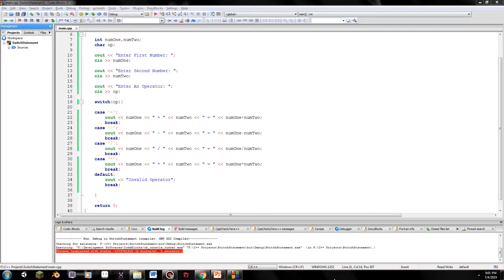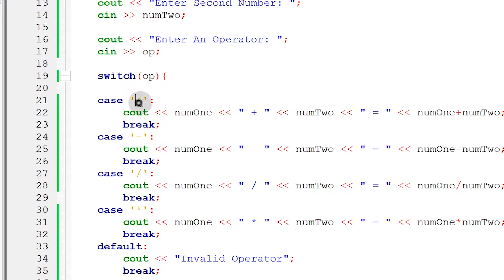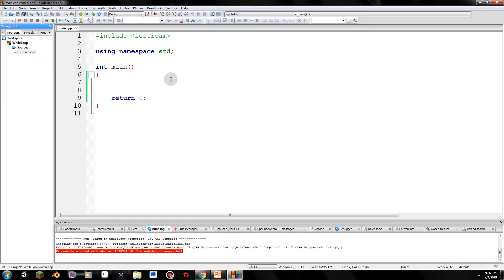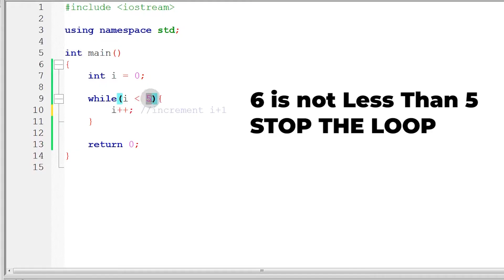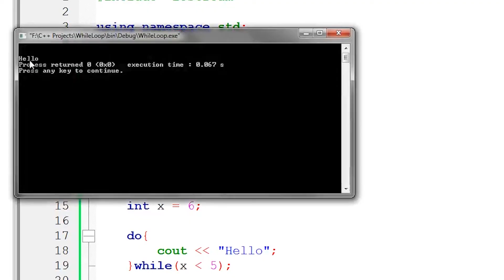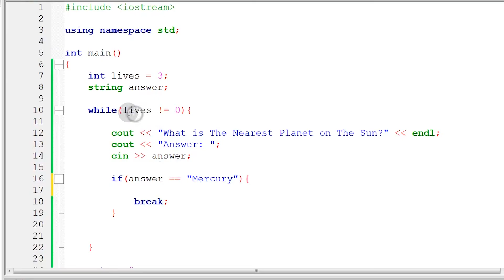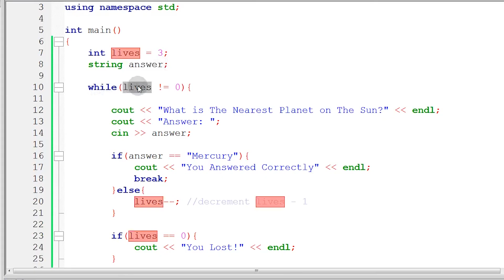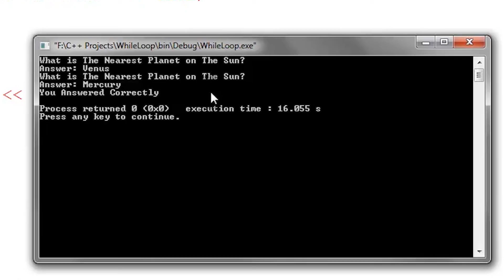C++ Tutorial #7: While & Do While Loop | Filipino | Tagalog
Today We are gonna learn While and Do While Looping Statements! and We will be creating a Simple One Question Quiz Game With Lives!

Timestamps:

2:55 - Start Of While and Do While Loop

Music Used
Good For You - THBD
Relax - Peyrius